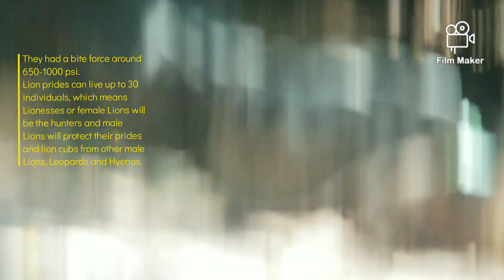Interesting Facts about Lions that you don't know.